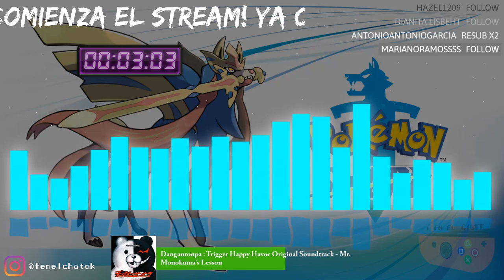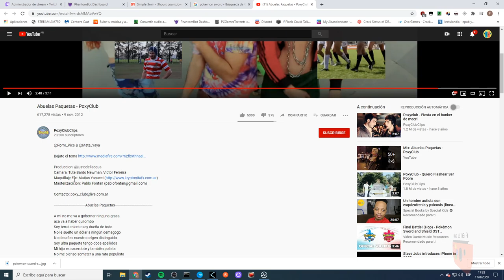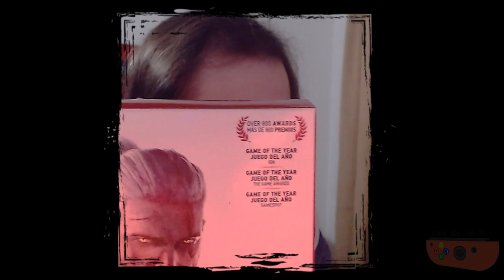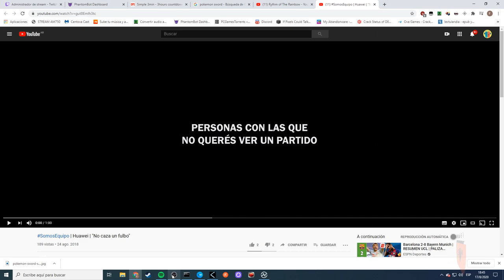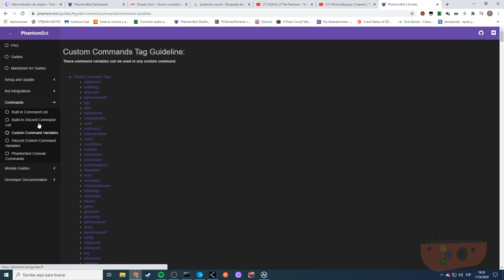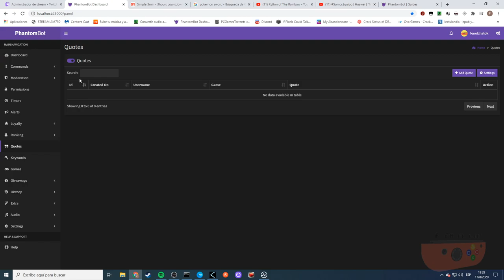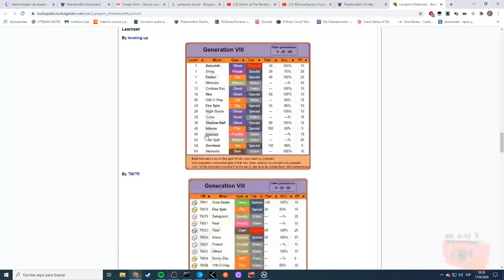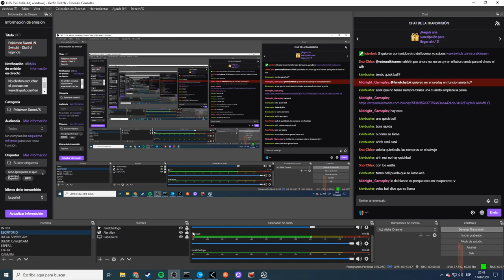Pokémon Sword (N Switch) - Día 9